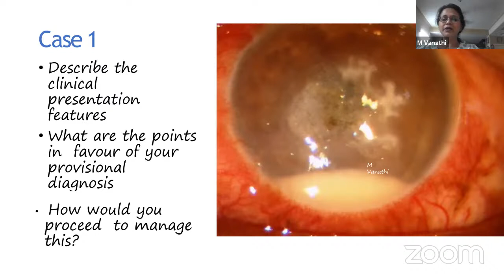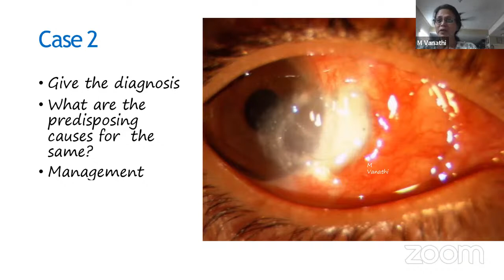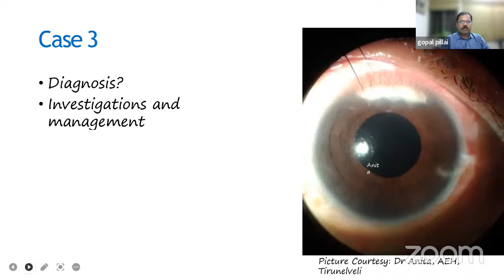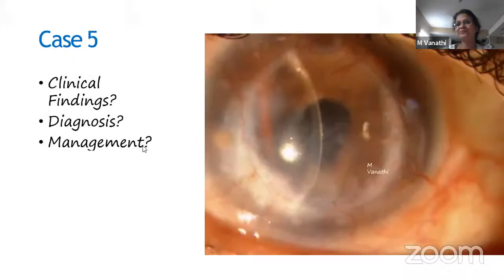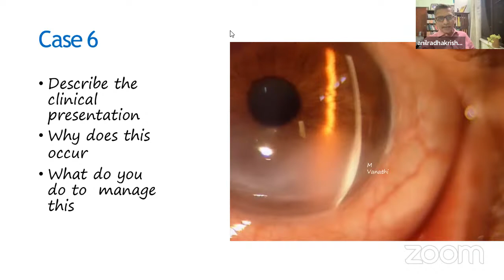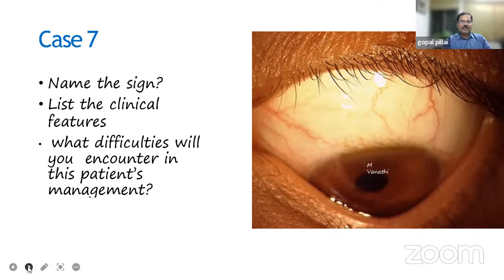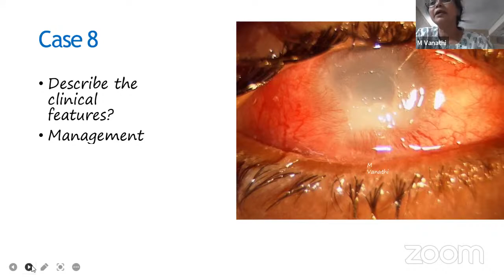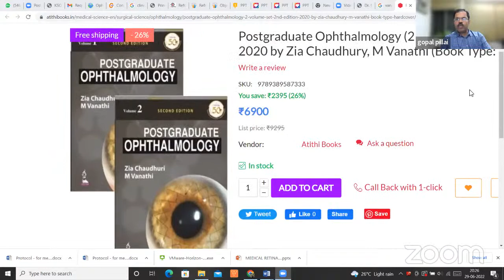Corneal Spotters | PG Classroom | KSOS